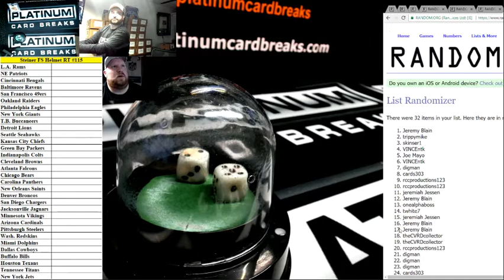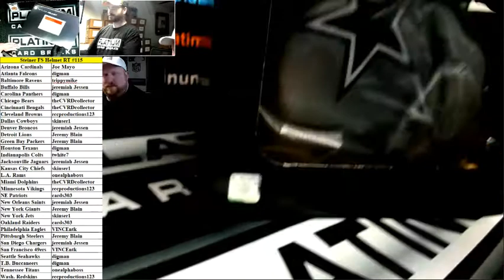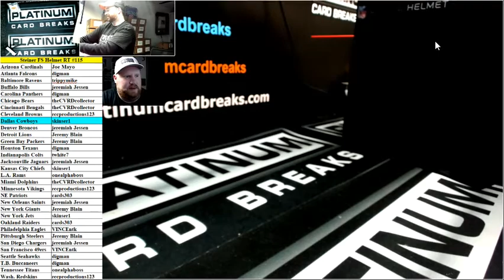Steiner Authenticated NFL Full Sized Helmet Random Teams #115